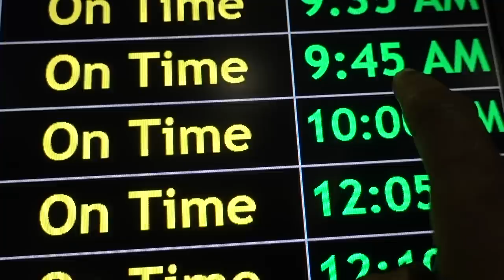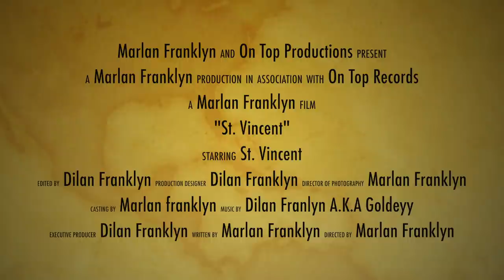VLOG #28 - "St.Vincent"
Marlan and his wife fly's over to St.Vincent to celebrate his sisters life with friends and family